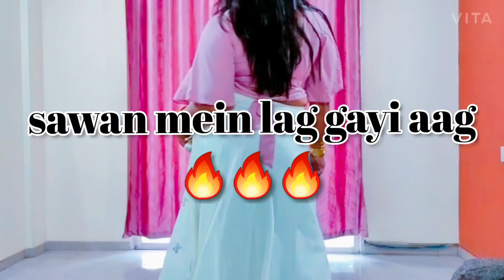Sawan Mein Lag Gayi Aag | Ginny weds Sunny | Dance Cover By Neha Sexena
Dance Cover on trending song sawan mein lag gyi aag by Neha Sexena